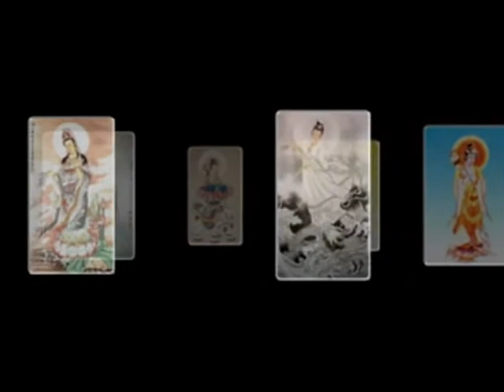27-Kinh Thủ Lăng Nghiêm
Kinh Thu Lang Nghiem 1
Dai Su Phap Van
Qua The Am Thien Vien